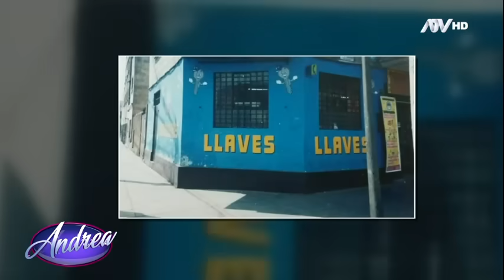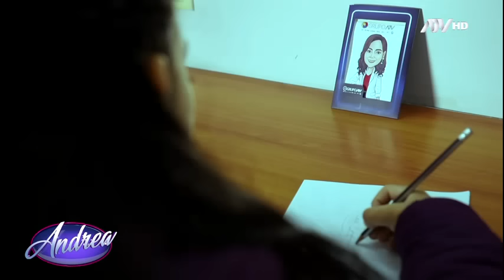Andrea: Programa del 31 de Julio de 2023